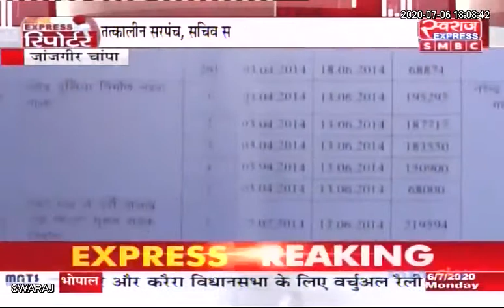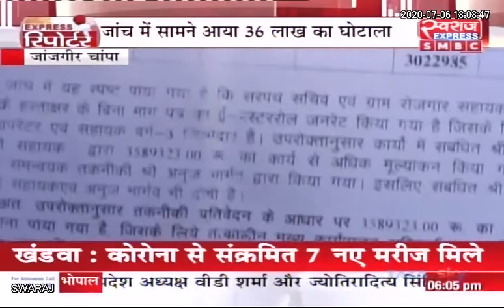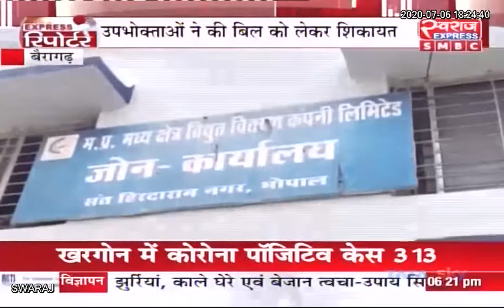EXPRESS REPORTER / छत्तीसगढ़ / मध्य प्रदेश SPECIAL रिपोर्टर